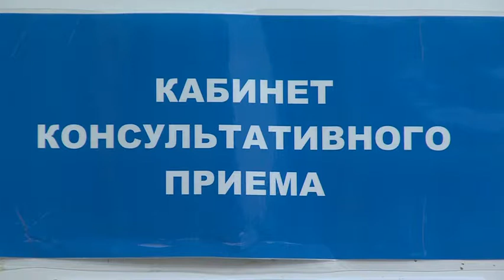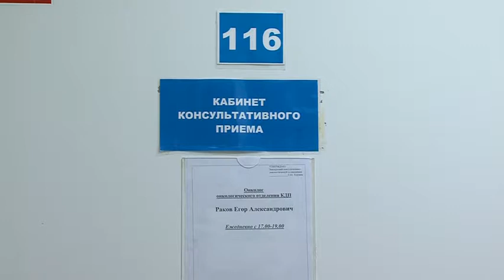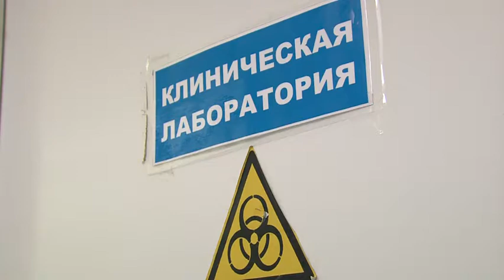Рак головы и шеи